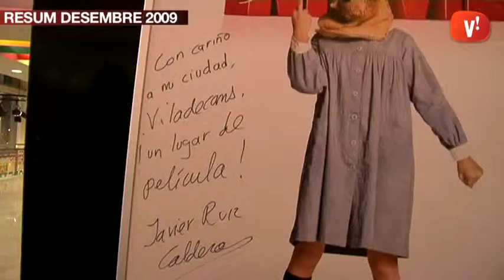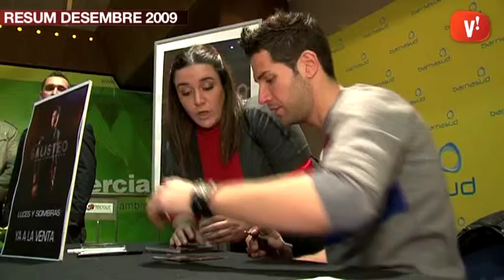Resum desembre 2009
Selecció dels esdeveniments més destacats del mes de desembre de 2009 a Viladecans.